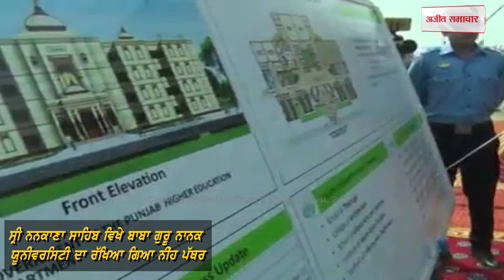ਪਾਕਿਸਤਾਨ ਨੇ ਸਿੱਖਾਂ ਨੂੰ ਦਿੱਤਾ ਇੱਕ ਹੋਰ ਵੱਡਾ ਤੋਹਫਾ